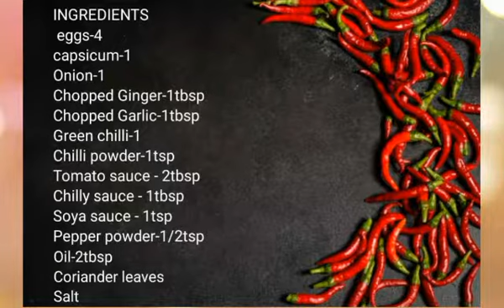Egg Chilly - Ann Jins / Cooking Contest / AdukalaNeram